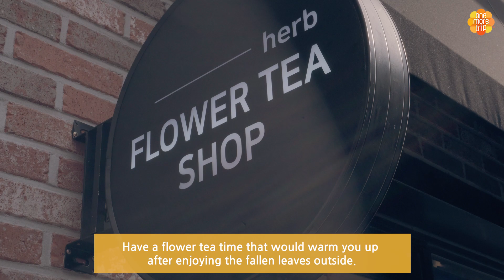The excellent place to see autumnal colors in the downtown area of Seoul 🍁🍂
Why don’t you see autumnal colors in Dream Forest, where flowers bloom in spring and trees turn red in fall, and go for the One More Trip experience to have a hot cup of flower tea to warm you up? 🍂🍁

LIVE PLAY EXPERIENCE
Welcome to 'One More Trip' :D 🌼